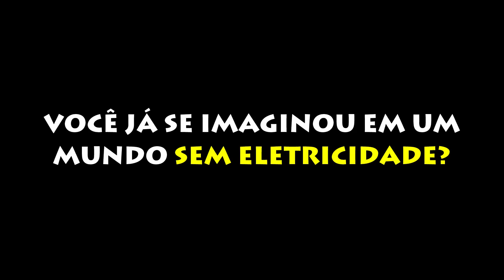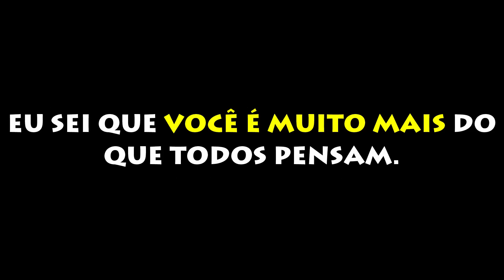Eletricista 17 de Outubro Dia do Eletricista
- Este dia é realmente especial, um dia em que todo eletricista deve lembrar e guardar para sempre

Você é responsável por cada lar que possui um lâmpada acesa, é responsável por cada máquina que está em funcionamentos nas indústrias e/ou comércio.

Esta pequena homenagem é para você que decidiu mudar ser um profissional eletricista e vem tornando a vida de toda a sociedade mais segura e confortável.

Parabéns eletricista hoje é o Seu dia, o dia que deve ser lembrado todos os dias

Todo conteúdo Teórico, Prático e de Empreendedorismo para Eletricistas você tem através do Portal Sala da Elétrica.

Aqui no canal do YouTube você possui todos os vídeos de qualidade sobres estes temas que podem e vão mudar sua carreira profissional.